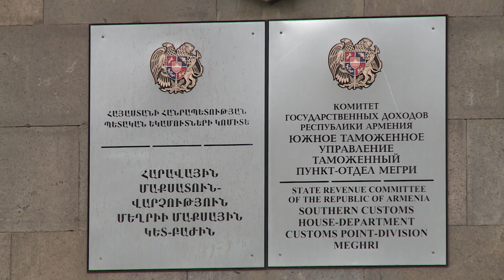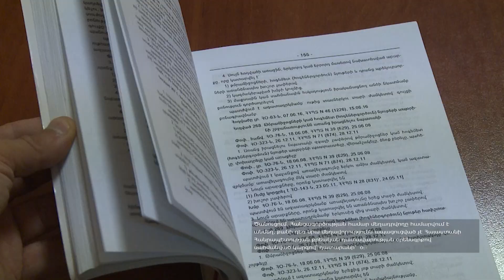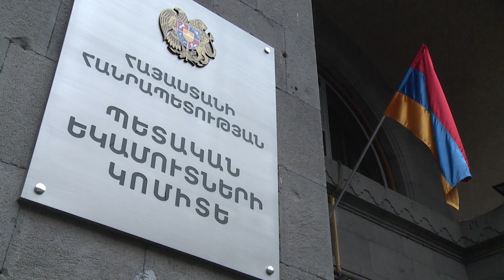ՊԵԿ-ը բացահայտել է առանձնապես խոշոր չափի «մարիխուանա»-ի մաքսանենգության հերթական դեպքը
Հայաստանի Հանրապետության պետական եկամուտների կոմիտեի պաշտոնական կայքէջերը.
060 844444